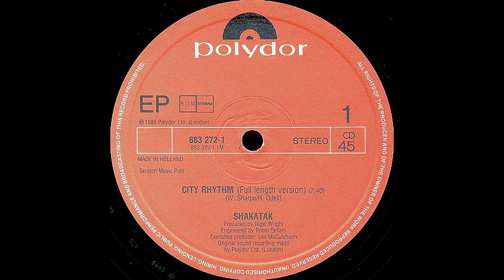Shakatak – City Rhythm (Full Length Version) [Vin. 12", NLD 1985]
Catena del segnale:

Cavi del portatestina: Thakker HLW-50S
Giradischi: AudioTechnica AT-LP140XP
Cavo: Van Den Hul D-501 Silver Hybrid

OPPURE
Audio registrato in DSD 5.6Mhz e caricato a 192Khz/24bit.

Effetti Applicati:
-Equalizzatore grafico
-Espansione stereo

Signal chain:

Headshell wires: Thakker HLW-50S
Turntable: AudioTechnica AT-LP140XP
Cable: Van Den Hul D-501 Silver Hybrid

OR
Audio recorded in DSD 5.6Mhz & uploaded at 192Khz/24bit.

Applied effects:
-Graphic equalizer
-Stereo expansion